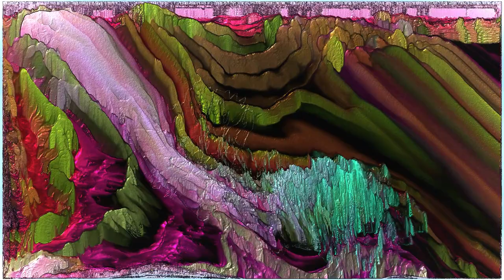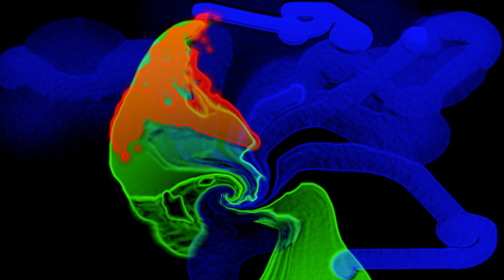Balubish - In The Air (Progressive Psy Remake) -Test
So im still trying to learn how to make a progressive psytrance beat and this is my first example. Im feel like im kinda there but still much to learn. For some reason my brain loves progressive but when I create music my brain dont wanna do those beats. Its weird really. Anyway hope you enjoy my try atlest and the different version of my beat "In The Air"